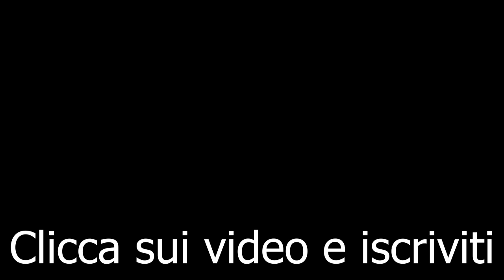RECENSIONE : COMPROMESSI SPOSI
COMPROMESSI SPOSI - FRANCESCO MICCICHE' - RECENSIONE - 2019

Oggi vi parlo del nuovo film di Francesco Miccichè, e cioè “Compromessi Sposi”, commedia molto bella e divertente che, nella sua semplicità, sa divertire e intrattenere.
La storia, comunque già vista in altri film, da quelli di Totò fino ad alcuni cinepanettoni, riesce ad essere imprevedibile nella sua prevedibilità, sapendo omaggiare anche un certo film, di cui non voglio parlarvi per non rovinarvi la sorpresa.
Abatantuono e Salemme nel cast sono due forze della natura. Il nord e il sud a confronto a colpi di battute capaci di divertire molto lo spettatore.
Commedia classica, di quelle leggere che io amo, e che ti fanno uscire dalla sala con gioia e allegria. Cosa c’è di più bello? Siamo lontani da quella meraviglia di “Loro Chi?”, ma comunque Miccichè, stavolta senza Bonifacci, sa svolgere nuovamente un bel lavoro!
Consigliato a tutti.
Se vi va di saperne di più guardate la mia VIDEO recensione. Nella recensione, piccolo errore di distrazione, chiamo la mitica Elda Alvigini “Elda Alvigni”.
Scusate! Lapsus!
Nella recensione ci sono spoiler ma solo sul finale e precedentemente annunciati. Buona visione!